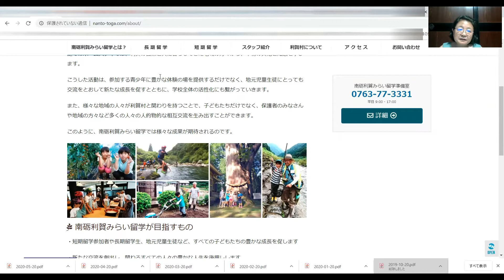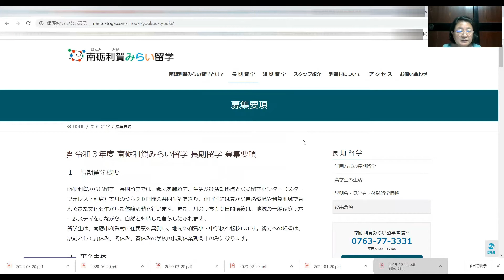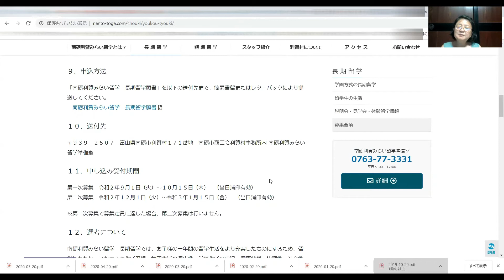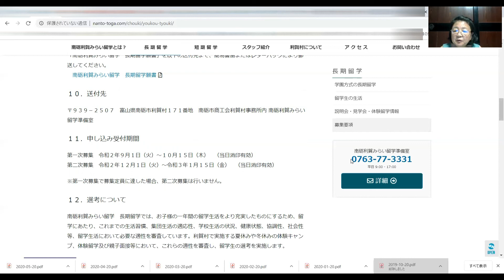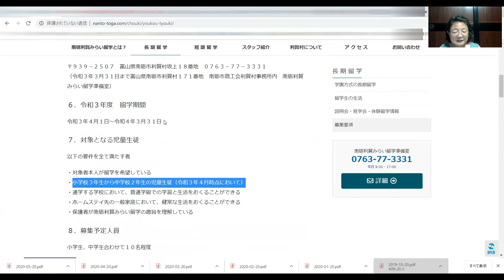【なつみんの思い】お知らせです！ 富山県南砺市の利賀村で山村留学の募集が始まりました！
いつもご覧頂いてありがとうございます😊

田舎移住のウソ・ホント🌟
築150年の古民家を買っちゃった❣️なつみんです🌻
Uso Honto from the countryside
I bought an old private house 150 years old ❣️ I am Natsumin 🌻

富山県南砺（なんと）市の田中市長は、
情報発信力が素晴らしく、
また、フットワークも軽やかな行動力の人として定評です。

お祭りやイベントに出掛けると、漏れなくお見掛けして、
嵐のように去って行かれる姿を拝見し、
それらをFacebookで発信していらっしゃるのを拝見して、
お忙しいのに凄いなとお手本にしたい方の一人です。

そんな南砺市長がFacebookで呟いていらっしゃるのを拝見して、
富山県南砺（なんと）市の利賀村に山村留学のプロジェクトがあることを知りました。

子供時代の私であったら、
喜んで申込んだだろうなと思うこの山村留学。

必要な子供たちに届くと良いなぁ。

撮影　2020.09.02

👇　富山県南砺（なんと）市利賀村みらい留学

👇　なつみんの思いをブログに投稿しました。

【田舎移住のウソ・ホント🌟なつみんのプロフィール】
Self-introduction

1965年生まれの55歳
I was born in 1965, 55 years old.

2016年の晩秋のよく晴れた日。
富山県南砺市(なんとし)を走る東海北陸道をドライブしていたところ……
『かいにょ』と呼ばれる屋敷林に囲まれた家に一目惚れ！
こんなところに住みたい❣️❣️と
居てもたってもいられずに、移住しちゃいました♫
A sunny day in late autumn 2016.
Driving on the Tokai Hokuriku Road running in Nanto City, Toyama Prefecture ...
I fell in love with a house surrounded by a mansion forest called "Kainyo"!
I strongly wanted to live in a place like this ❣️❣️, so I couldn't wait for time, so I moved to ♫

2019年には、ついに築150年の古民家を購入❣️
In 2019, we finally bought an old folk house built 150 years ago ❣️

一方で、
2年間の農業研修を終えた夫は2020年から農家をスタート❣️
My husband started farming in 2020 after completing two years of agricultural training ❣️

美しい日常と
長く引き継がれる伝統が今の暮らしに生きている
そんな素敵な南砺市から、リアルな移住生活を発信しています。
From the beautiful city of Nanto where the beautiful everyday life and the tradition that has been passed on for a long time are living in today's life, we are telling you the real life of migrants.

夫と一緒に作業する農業の様子もトキドキお届けします🌻
I sometimes tell about the situation of agriculture working with my husband 🌻

気軽にコメントを頂けると嬉しいです💗

よろしくやちゃー😊　Yoroshikuyacha~😊

なつみんは、次のSNSで発信中🌟
Natsumin is sending on the following SNS 🌟

⬇️移住の先輩たち⬇️ 富山くらし・しごとセンター

★★★なつみんのオススメ動画★★★

【古民家暮らし】家事と散歩と晴れの日ルーティン　洗濯／掃除／昼食／シロップ作り／散歩

テレワーク歴2年目が伝える良い事だらけの働き方｜ 田舎暮らしフリーランス Vlog

ガチの田舎に移住して自給自足生活を目指す　家庭菜園と薪割りと夕飯

[ガーデニング] スギナの根絶方法！「キャリア28年のプロガーデナーも実践するスギナ対策」